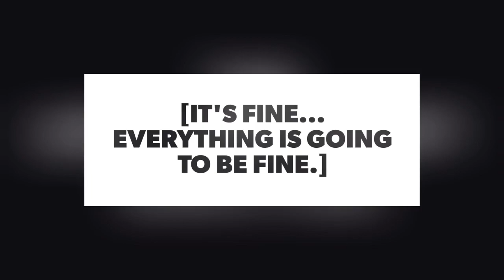The Lost Continent | D&D 5E Campaign - Episode 15 | Pranks and Problems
Episode Timeline:
0:00:00 Opening Sequence
0:02:00 Intro
0:05:56 Game Play
2:13:22 Outro